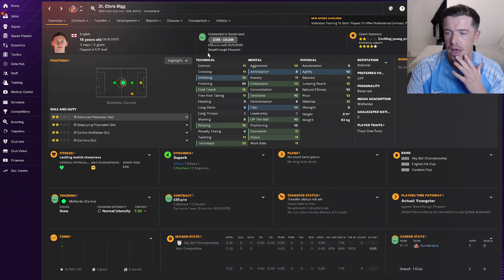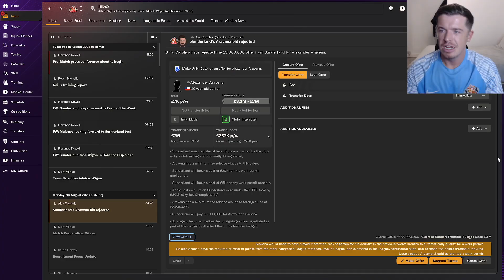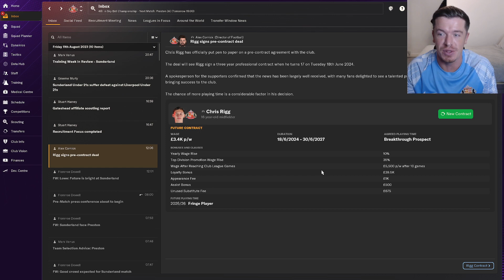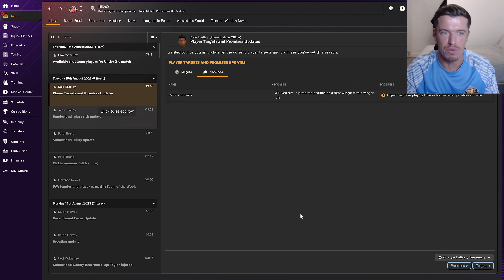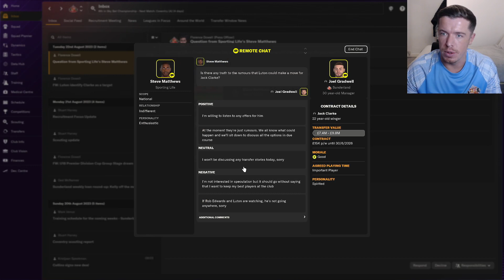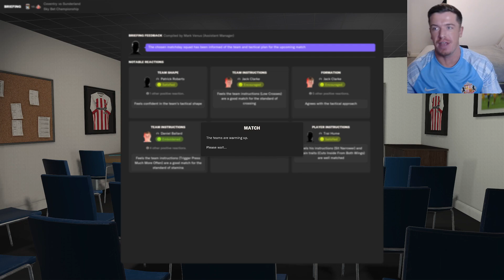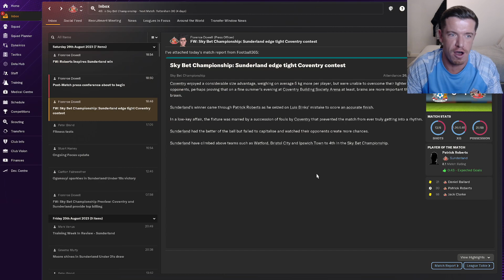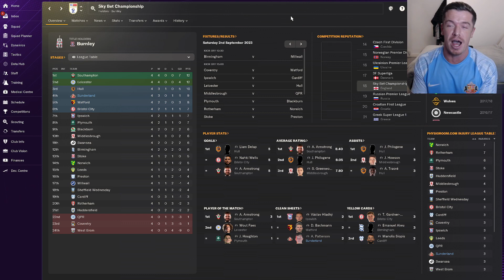TRYING TO SIGN A STRIKER?! | MANAGING SUNDERLAND EP2 | FOOTBALL MANAGER 2024